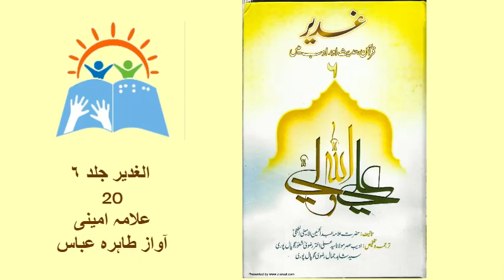Ghadeer, Quran, Hadees aur Adab mein (Jild -6) | Allama Abd-ul-Hussain Al-Amini Al-Najafi | Part 20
Book on the event of Ghadeer in the light of the Holy book of Islam, Quran, the sayings of the Holy Prophet of Islam and Literature/ Scripture

Ghadeer, Quran, Hadees aur Adab mein
Jild -6 | Volume-6
Part 20
Compilation
Allama Abd-ul-Hussain Al-Amini Al-Najafi
Translator
Molana Syed Ali Akhtar Rizvi

Narrator
Tahirah Abbas